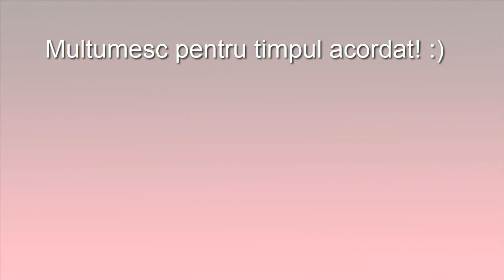Botosei Tricotati 0-3 luni ( ENG SUB )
In acest video va prezint o pereche de botosei pentru nou nascuti,foarte usor de realizat,mai ales pentru persoanele incepatoare. Spor la tricotat! :)